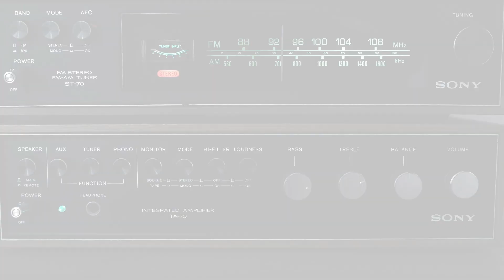LEMBRANÇAS DE RÁDIO AM 2023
Ola esta no ar o mais novo quadro do programa The Company Dance que vai ao ar todas as sextas a partir das 20:00 horas aqui no canal, Lembranças De Rádio AM, onde iremos relembrar grandes sucessos nacionais da época do nosso saudoso rádio de Amplitude Modulada, frequência essa que não existe mais, mas deixou grande saudade, nesse episódio vamos relembrar o som que esta na descrição.

Música desse episódio:

Pedida por: Dj Baronis

Artista: Amelinha

PIX:

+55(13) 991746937